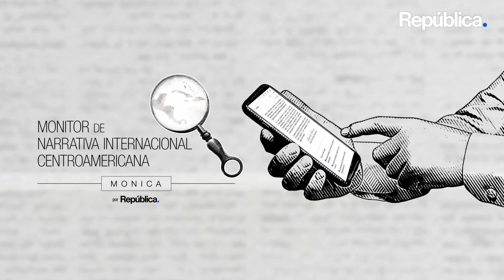Apuesta mexicana por Corredor Interoceánico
Economía 💰 | Claudia Sheinbaum, quien asumirá en octubre, recorrió la semana pasada las obras del Corredor Interoceánico del Istmo de Tehuantepec donde anunció la creación de un Polo de Desarrollo para el Bienestar adicional.